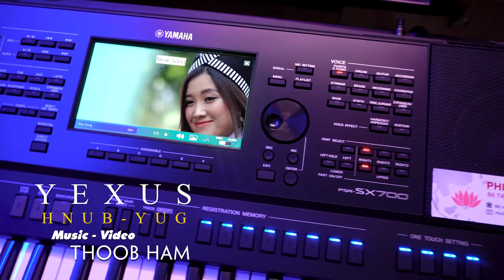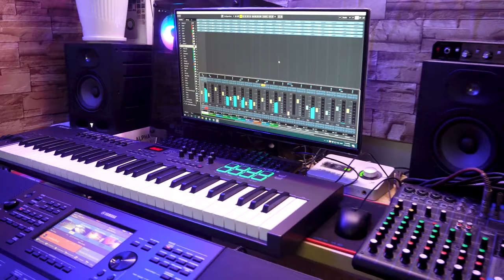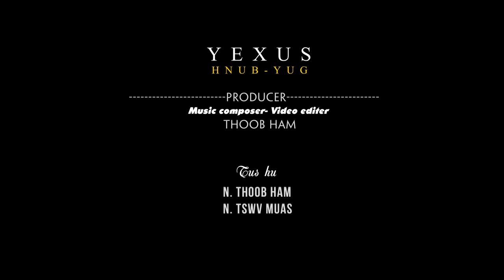Yexus Hnub Yug - Nkauj Tshiab 2022 || Thoob Ham Nkauj Hmoob - Video 4K